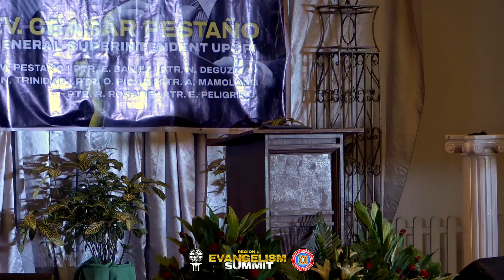Rev. Mario Pestaño || "ACTS 29 - The Acts of UPC Philippines"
Recorded live at the United Pentecostal Church's recently concluded
Region 1 Evangelism Summit held at Supreme Hotel, Baguio City
Dated September 20-21, 2023